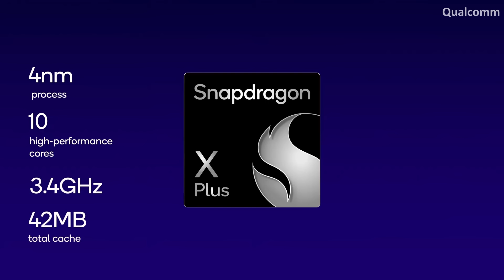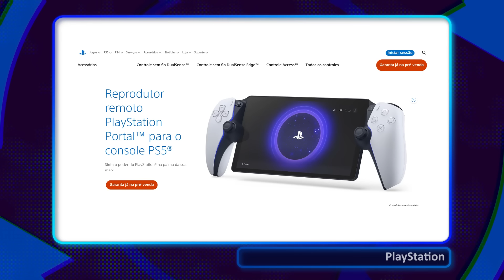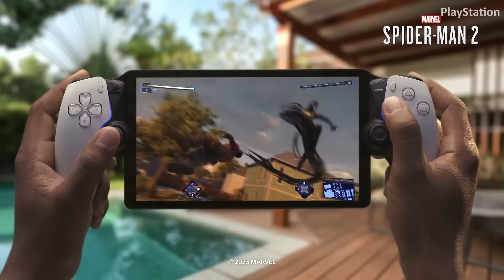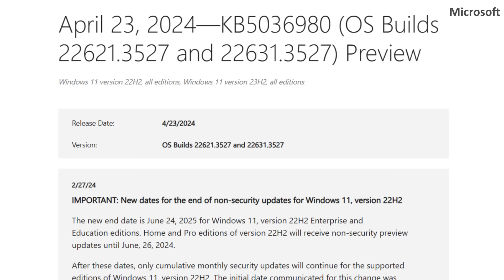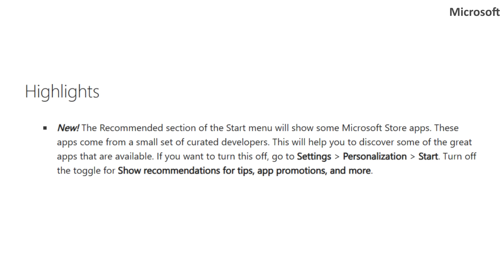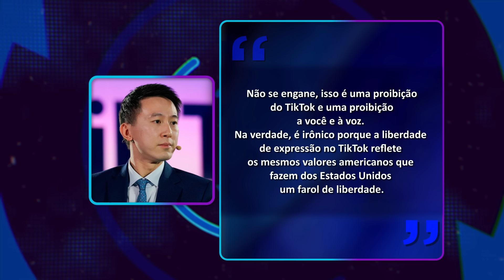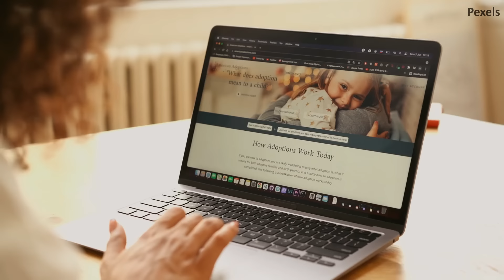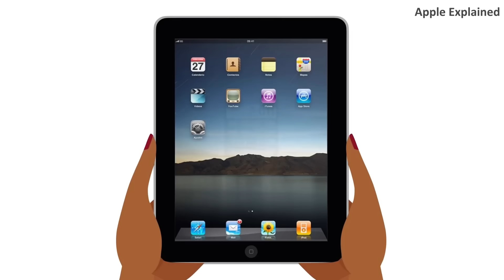PlayStation Portal vai custar R$ 1.500 no Brasil | Snapdragon X Plus anunciado (25/04)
Hoje é quinta-feira, dia 25 de abril, eu sou Joy Macedo e você está no Giro do Loop, seu passeio matinal pelos principais acontecimentos do mundo da tecnologia. Bora girar!
Notícias do dia:

00:00 - Introdução
00:52 - Qualcomm anuncia Snapdragon X Plus
02:30 - PlayStation Portal será lançado no Brasil em 28 de junho
03:30 - LG lança monitor smart MyView no mercado brasileiro
04:16 - Atualização do Windows 11 traz anúncios para o menu iniciar
05:39 - Biden assina PL que proibirá TikTok nos EUA e CEO responde
07:35 - Google adia bloqueio de cookies de terceiros do Chrome (de novo)
08:58 - Apple vai lançar app de calculadora para iPad - com 14 anos de atraso